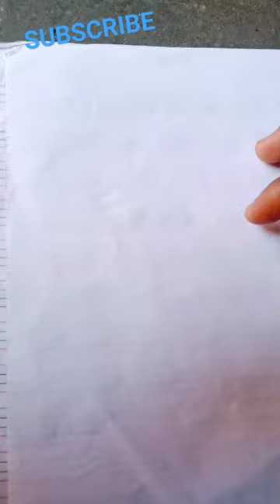Indian Flag with Drop 💧 colour 🥰